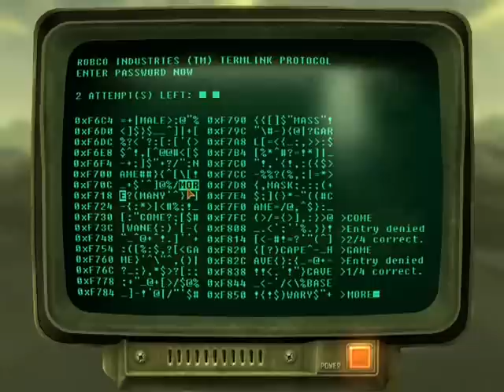Let's Play Fallout New Vegas Part 109: Useless Prospectors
Let's just sit here in an irradiated basement and chit chat.